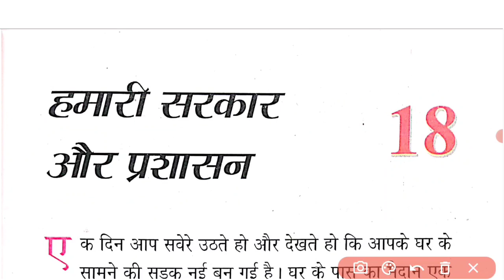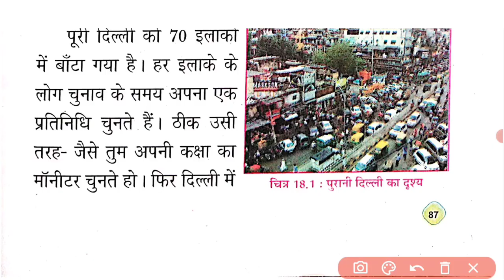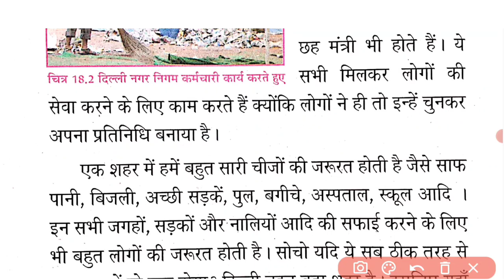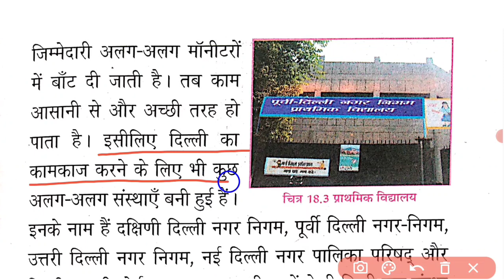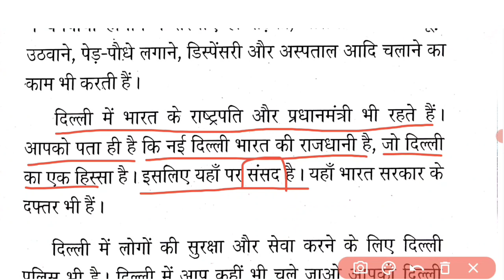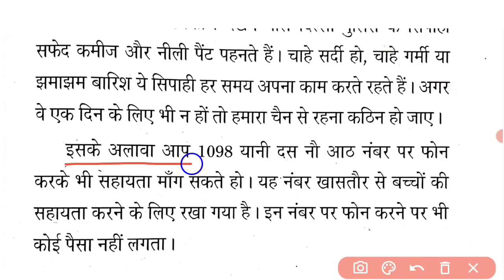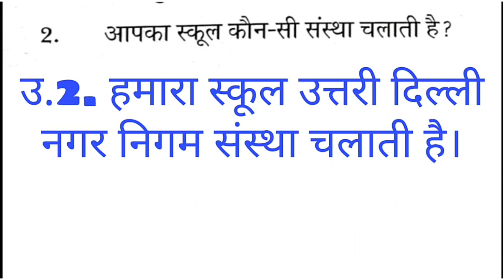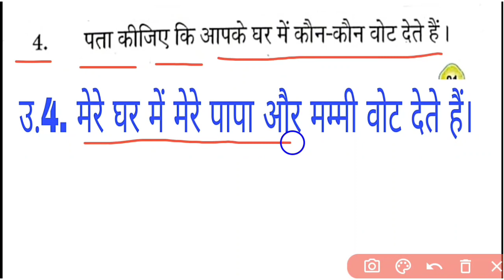Class 3 मेरी दिल्ली पाठ18 हमारी सरकार और प्रशासनSST Meri Dilli Chapter18 Hamari Sarkar aur prashasan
Class 3 मेरी दिल्ली पाठ 18 हमारी सरकार और प्रशासन SST Meri Dilli Chapter 18 Hamari Sarkar aur prashasan